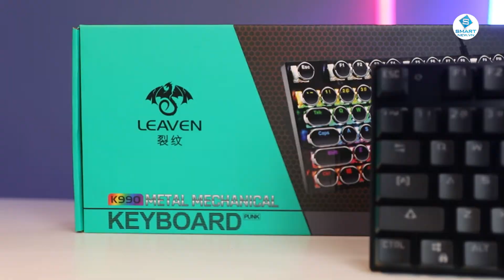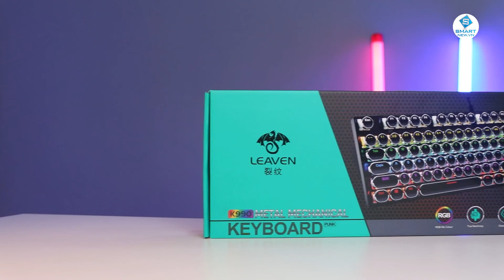Bàn phím cơ full dưới 500K ngon nhất K990 Leaven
Mẫu bàn phím cơ full dưới 500K ngon nhất K990 đáng để ae trải nghiệm
👉 Trung tâm phân phối thiết bị số hàng đầu Việt Nam
👉 Fanpage: Facebook.com/smartnewvn
⭕️ Kênh mua sắm thương mại điện tử :
👉 Các video về chủ đề khác
👉 Hội nhóm về Android tv box :
👉 Anh em có thắc mắc gì hãy để lại bình luận xuống dưới Video để được giải đáp nhé!